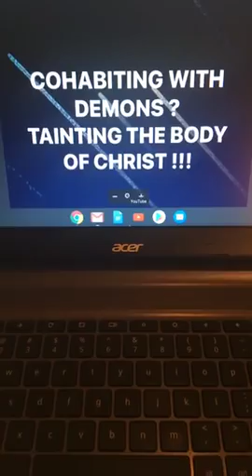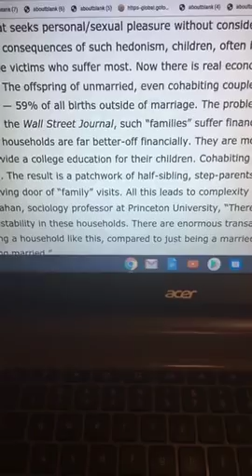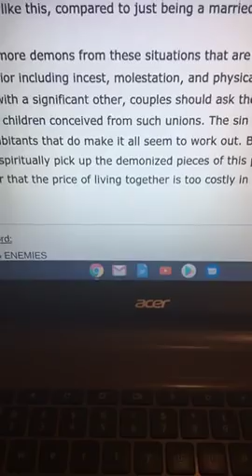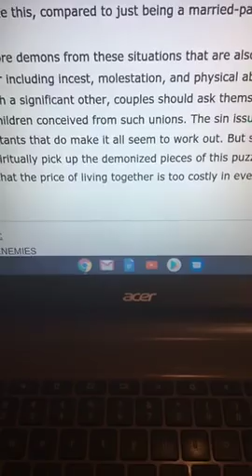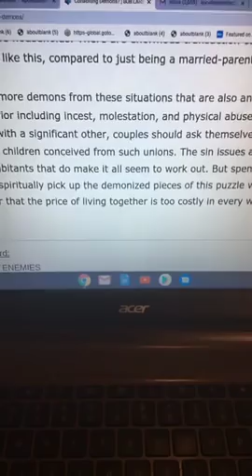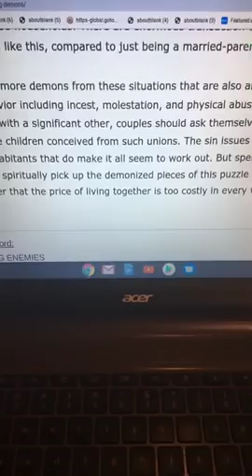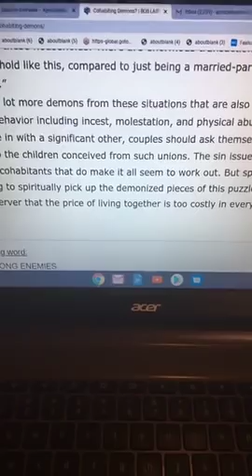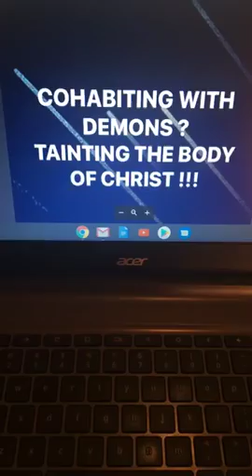COHABITING WITH DEMONS AND DEMONIC PEOPLE